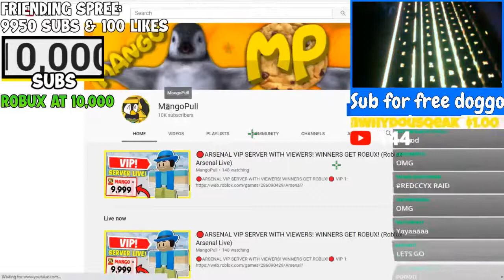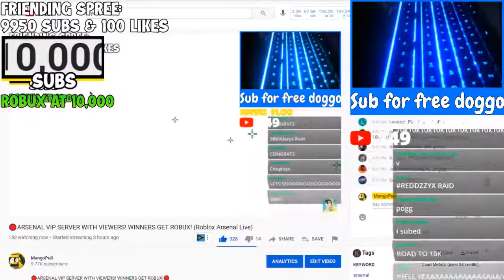MANGOPULL 10K SONG!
Lol watch mangopull comment "epic"